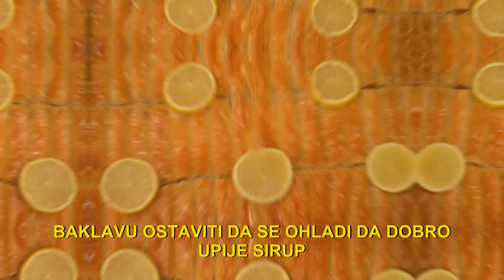Rolovana Cigaret Baklava Rolovana baklava sa keksom i čokoladom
Rolovana Cigaret Baklava
Sastojci:

500gr tankih kora
200gr mlevenog keksa
200gr mlevenih oraha
100gr čokolade 100gr suvog grožđa
Sirup:
500ml vode
500gr šećera
1 vanilin šećer
Preliv:
150 gr margarina

Nadam se da ce Vam se ovaj video svideti i ostavite komentar  ako ste probali ovaj recept.
Naravno hvala Vam na podrsci!
Do sledeceg videa veliki pozdrav